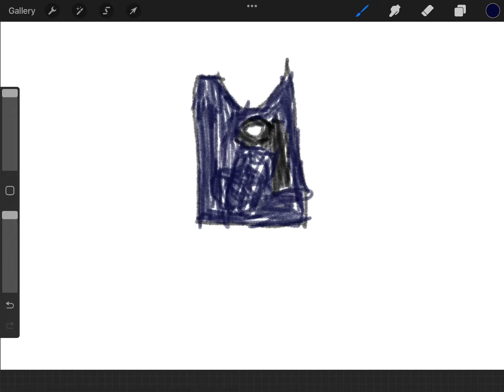Colouring Patrick Cripps jumper ￼